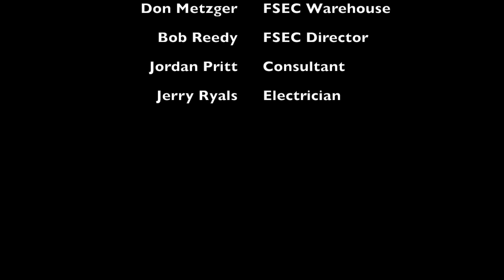Thermoelectric Vehicle Cooling Build Time Lapse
Red-E Air : UCF Senior Design project build time lapse - solar powered thermoelectric cooling system for vehicles